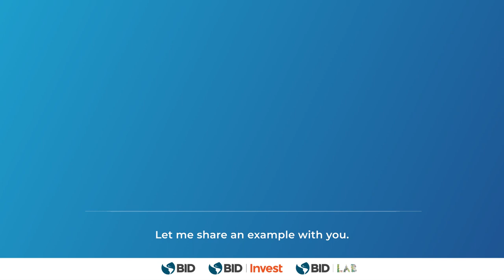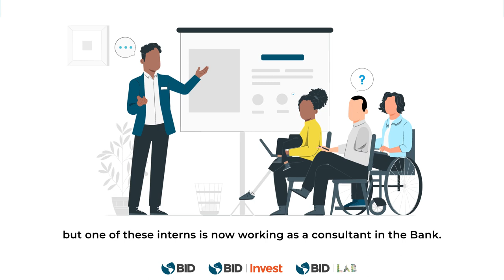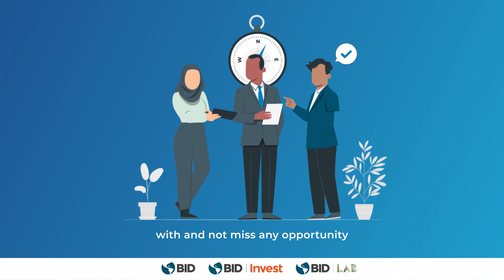Conoce a Juan: Un defensor de mejorar el lugar de trabajo para las personas con discapacidad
Juan es uno de los campeones de los Premios de Diversidad, Equidad e Inclusión de 2023. Las acciones de Juan para que nuestros espacios de trabajo sean más inclusivos para las personas con discapacidad han inspirado a colegas y han tenido un gran impacto dentro y fuera de nuestra organización. En este vídeo, nos cuenta cómo la diversidad, la equidad e inclusión ha marcado su manera de trabajar.